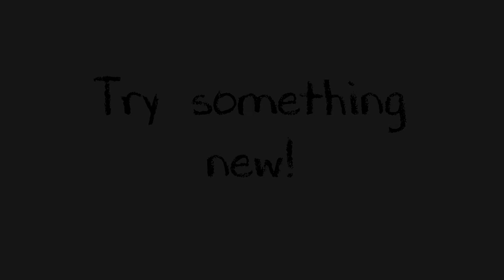6 Creative Ice Cube Tray Tricks - MAKER Minute™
Watch our short video for ideas on how to produce less waste in your kitchen by using the trusty ice cube tray!